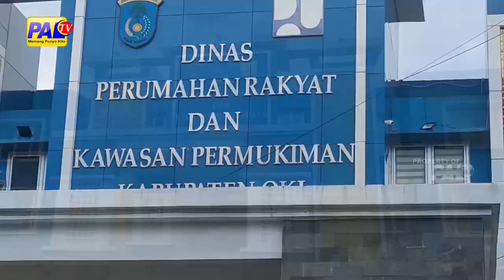JALAN MENUJU EXIT TOL KAYU AGUNG GELAP GULITA